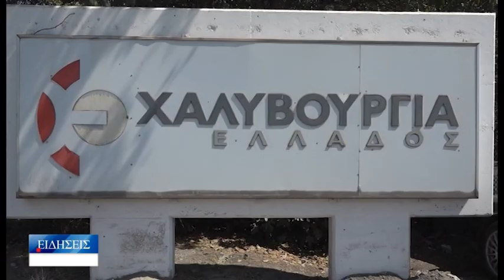Βόλος Επίσκεψη Ζέττας Μακρή σε επιχειρήσεις της Βιομηχανικής Περιοχής 310723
Η Υφυπουργός Παιδείας και Θρησκευμάτων, Ζέττα Μακρή,
επισκέφθηκε σήμερα πληγείσες – από τη φωτιά – περιοχές της
Μαγνησίας, αλλά και επιχειρήσεις της Βιομηχανικής Περιοχής.
Συγκεκριμένα, βρέθηκε, μαζί με τον αναπληρωτή Γενικό
Διευθυντή της ΟΝΝΕΔ, Μιχάλη Μιχαλάκη, στην
«Χαλυβουργία Ελλάδος», το κτίριο της οποίας δεν
καταστράφηκε από τη φωτιά, για να συγχαρεί τους
εργαζόμενους, οι οποίοι έσπευσαν άμεσα, με όσα μέσα
διέθεταν, να συνδράμουν στο έργο της Πυροσβεστικής. Όπως
ανακοίνωσε η Υφυπουργός, αλλά και ο Πρόεδρος των
εργαζομένων της Χαλυβουργίας, Θοδωρής Γκλαβίνης, η
επιχείρηση θα προσφέρει άμεσα ζωοτροφές στους
κτηνοτρόφους της περιοχής, με σκοπό να θρέψουν όσα ζωντανά
δεν «χάθηκαν» στην πυρκαγιά.